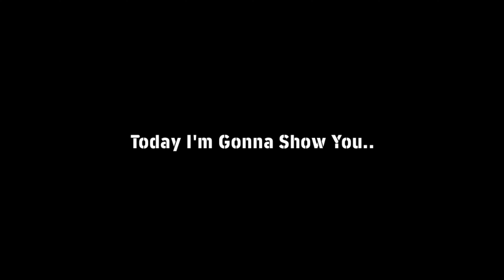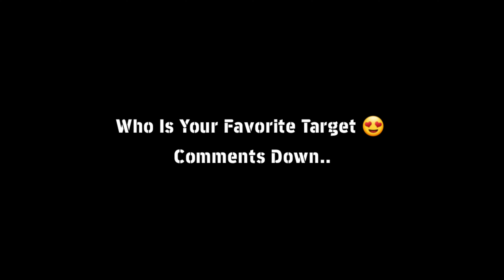Upcoming Thursday Potw European Club Championship Pack In eFootball 2024 Mobile | Max & Boost Rating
European clubs potw
potw European championship
efootball 2024

كوينز مجاني 😍🔥 رسميا هدايا وبكجات يوم الاثنين غدا 😱💥 بيس 2024 موبايل

رسميا كوينز مجانا يوم غدا 🎁 و تفاصيل أحداث وبكجات 😍🔥 efootball 2024 Mobile

رسميا بكج عقود الترشيح القادم اسطوري 🔥🤯 اقوي احداث
الموسم الثال !eFootball 2024 3

تسريبات ماتش باس الجديد 😍🔥 efootball 2024 Mobile

how to get 424 formation in efootball 2024,new nominating contract efootball 2024,new nominating contract efootball 2024 today,nominating contract efootball 2024 best players,efootball 2024 mobile update,new nominating contract efootball,upcoming nominating contract efootball 24